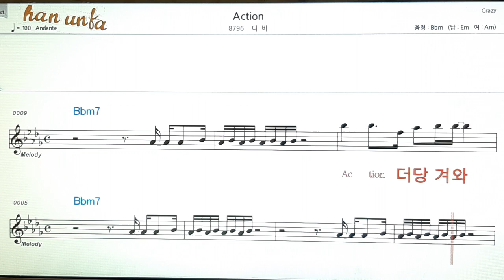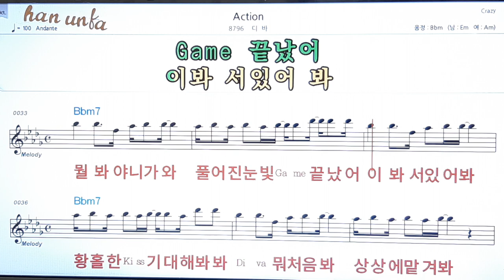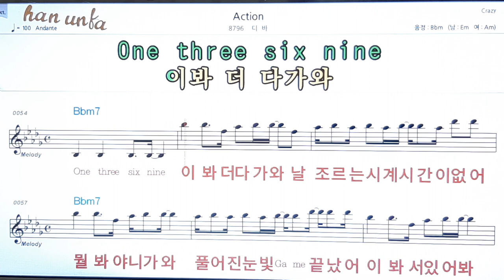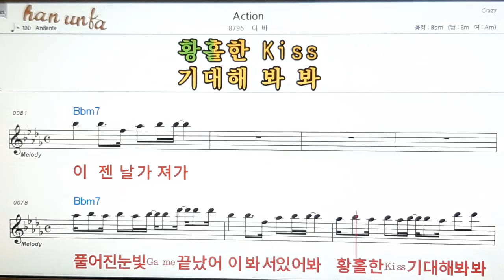Action/디바👍노래 반주, 코드 악보,가라오케💋Karaoke*Sheet Music*Chord*MR